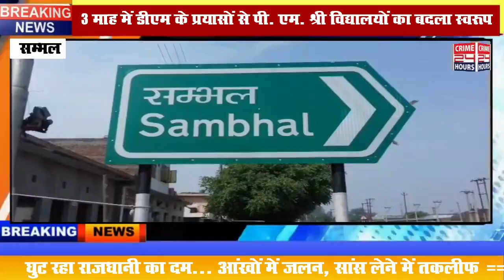3 माह में डीएम के प्रयासों से पी. एम. श्री विद्यालयों का बदला स्वरूप